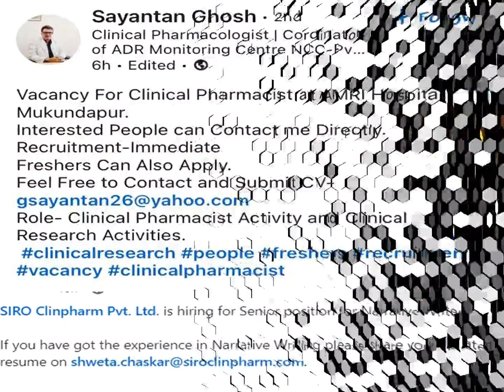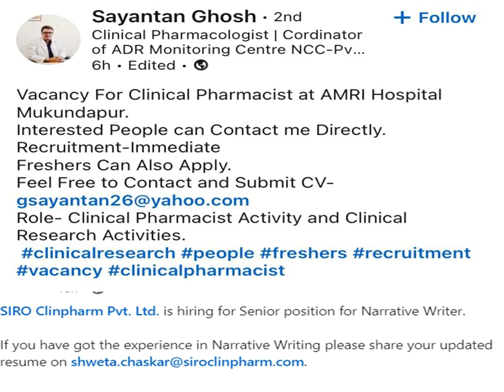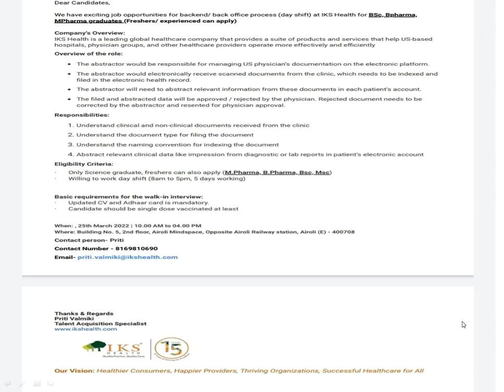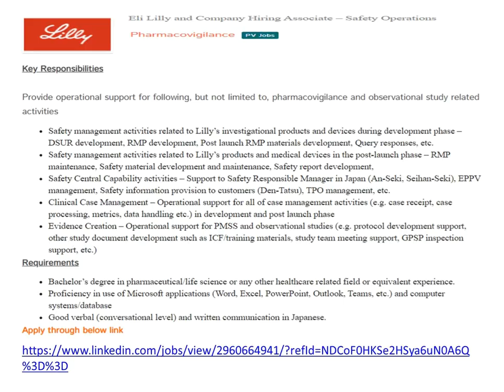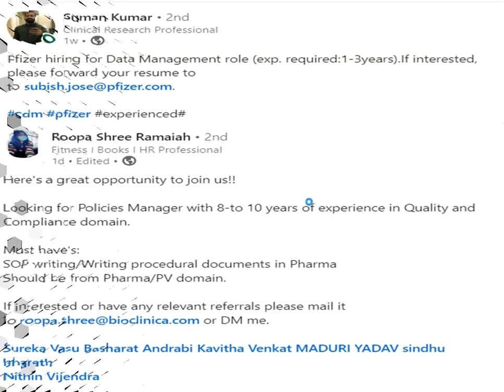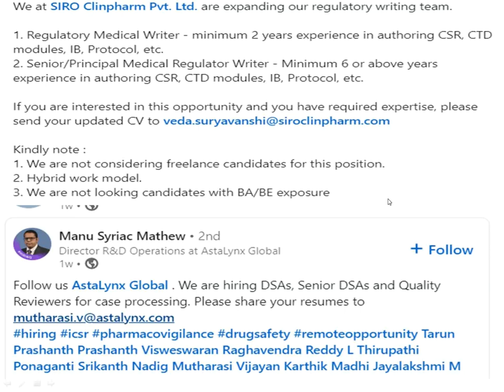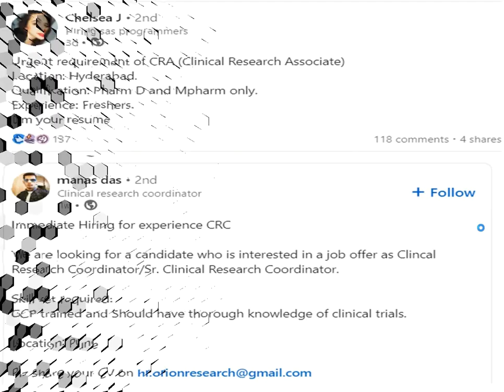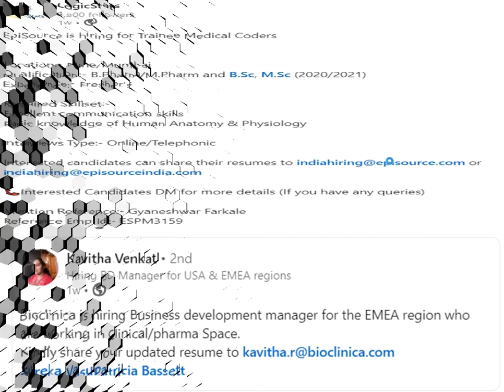8. Pharmacovigilance Jobs (Fresher/Experienced) | Clinical research, Medical Coding, Reg. Affairs